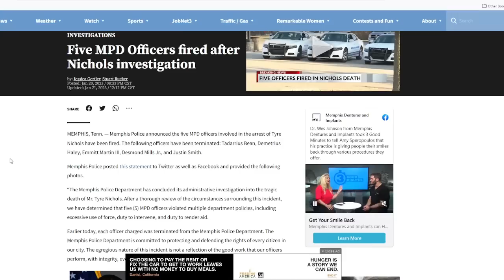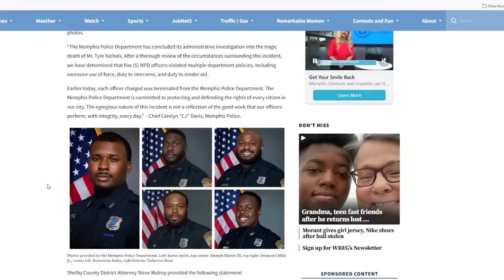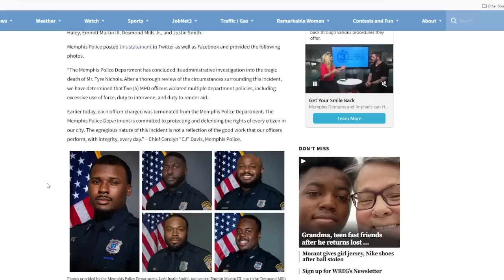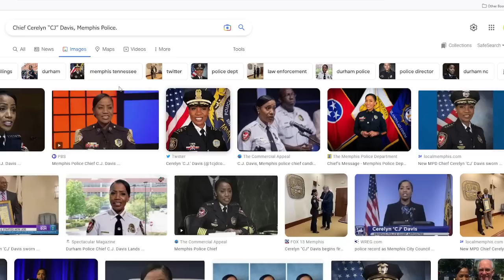5 BIack 0fficers Fired & Charged in Nichols' Case by BIack Female Chief